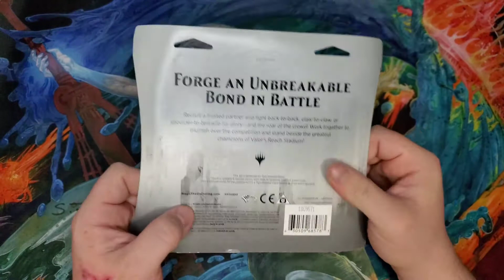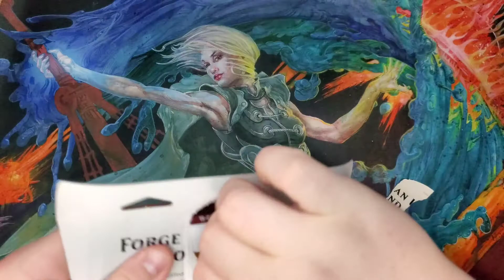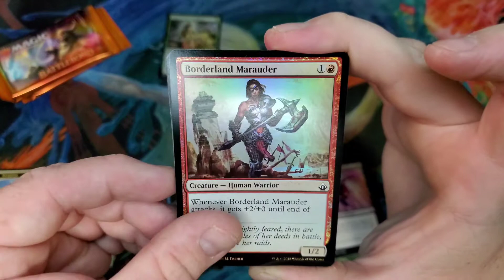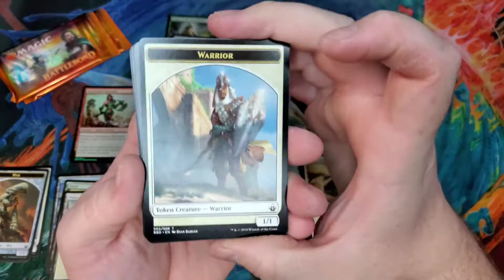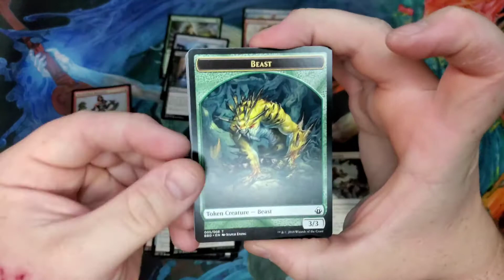12 Days of Xmas #6| Battlebond Blister Pack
Welcome and Welcome Back to the 12 Days Of Xmas Series!

Today is just a quick 6pk of Battlebond. I love this set and it has insane value in it so let's see what we can pull!